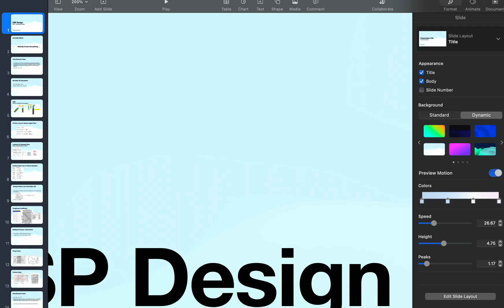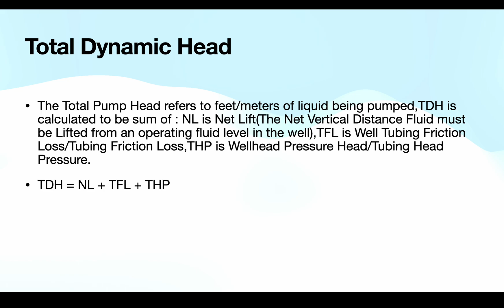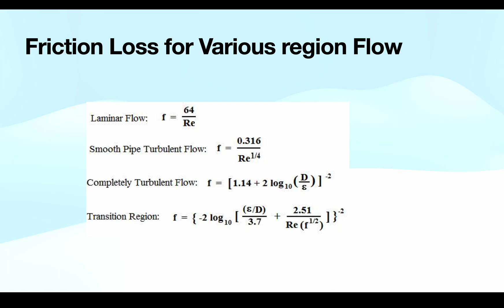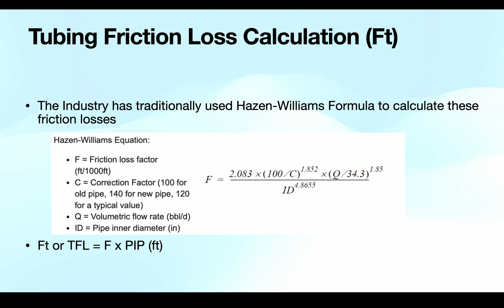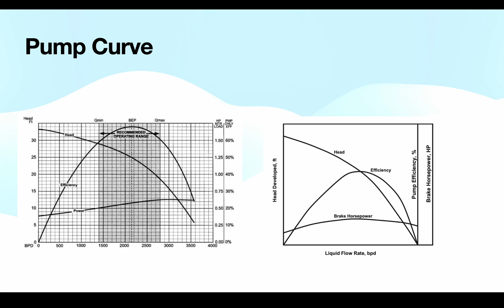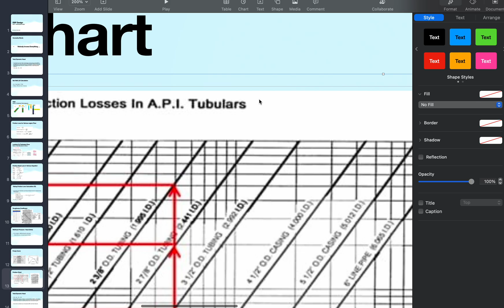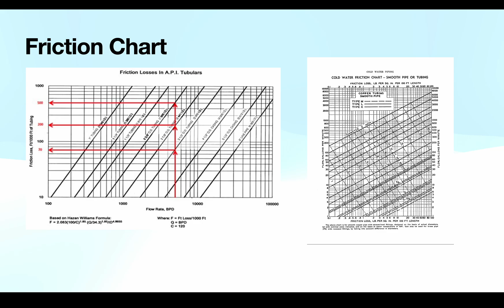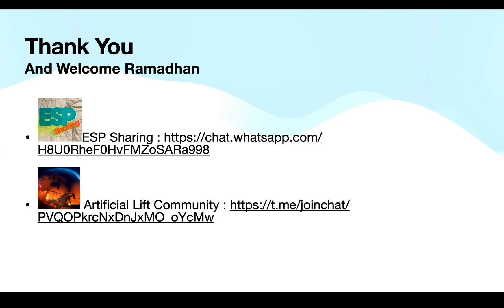ESP Design,Part 4,Total Dynamic Head (TDH)